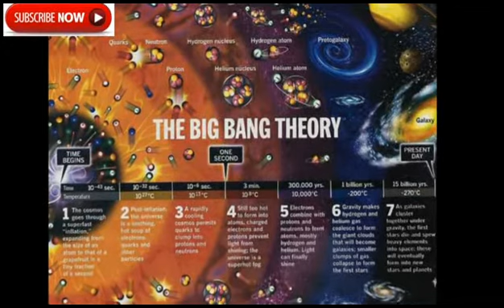teori BIG BANG di benarkan Al-Qur'an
Mari kita simak vidio ini tentang teori BIG BANG dan AL-QUR'AN